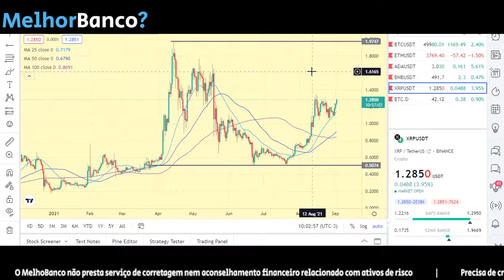Análise Mensal cripto moedas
Análise mensal das principais criptomoedas com projeção para Setembro